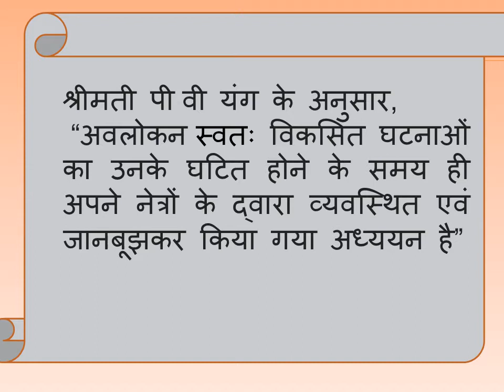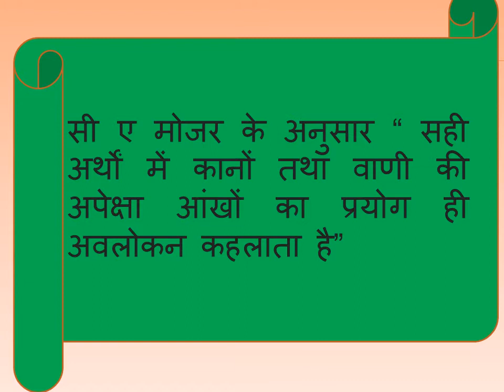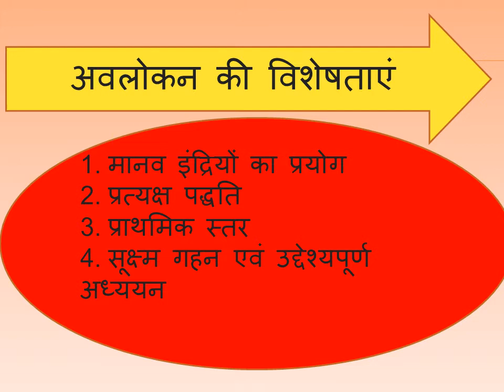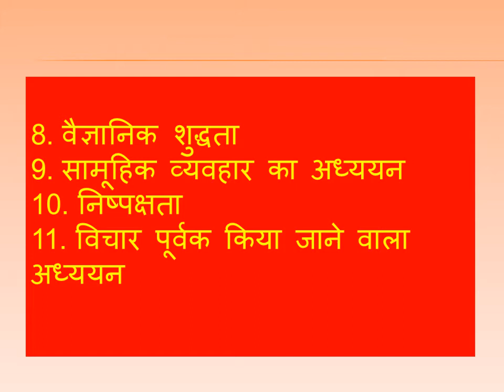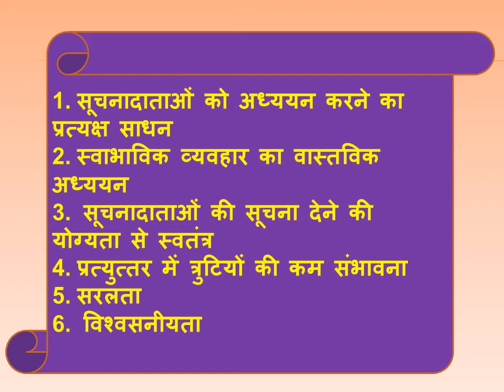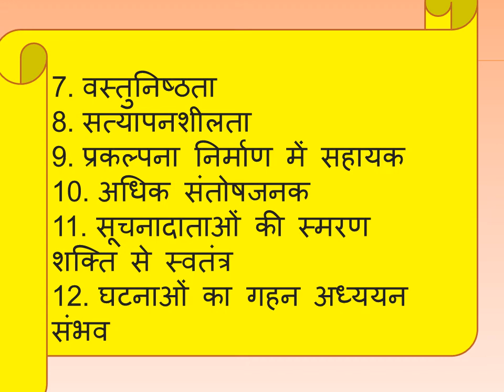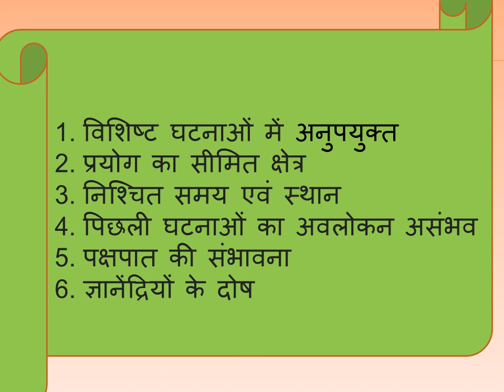B.A.II YEAR PAPER I OBSERVATION PART 1